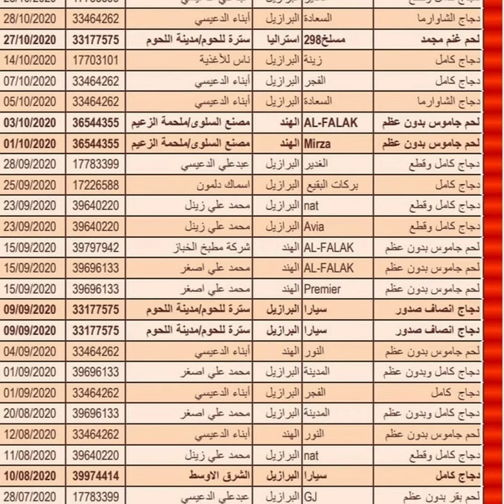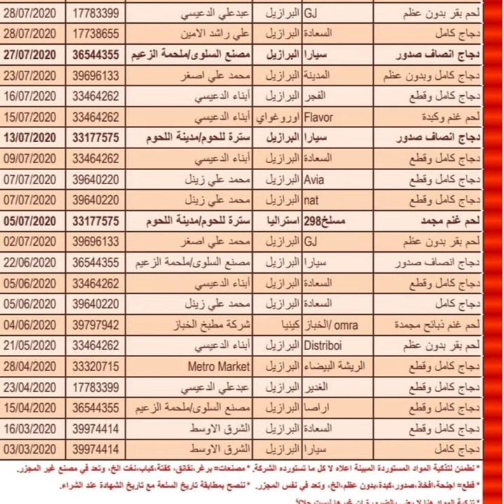قائمة المواد التي وصلتنا